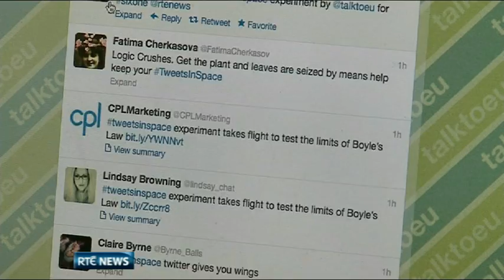Irish Tweets in Space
Tweets sent from Ireland have been displayed at the edge of space as part of a campaign to encourage more young scientists to avail of an EU funding programme. The team behind the tweets attached a camera to a weather balloon released in Co. Kerry.